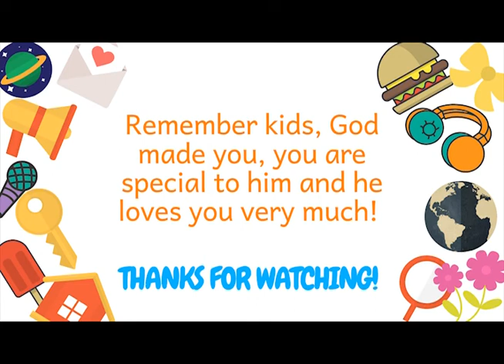Cain and Abel - Amazing story about obedience.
This is a Bible story of Cain and Abel. Cain and Abel offer sacrifices to God and something happens. Learn a great lesson from this story.

Story and pictures were taken from the Bible stories App from Ikon media